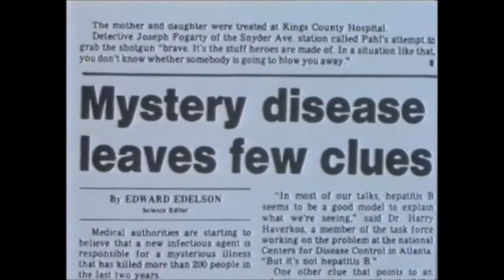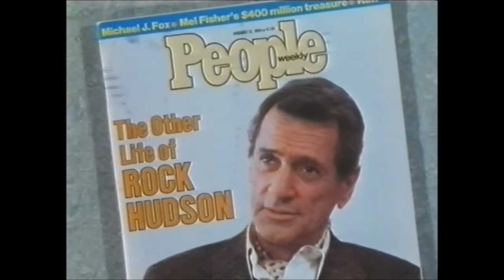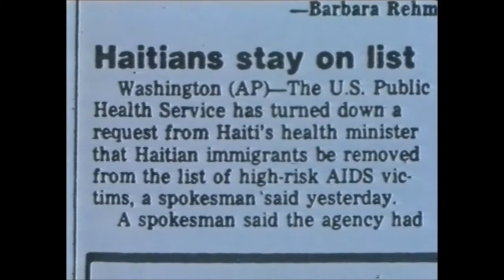Monkey Business (looking at the possible origin of the Aids virus back in 1989)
A clip from Monkey Business a channel 4 documentary from 1989 looking at the possible origins of the aids virus, questioning the original origins of the virus.

Distributed by Concord Video and Film Council Ltd.